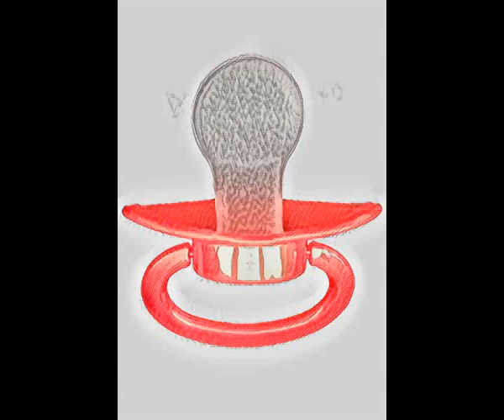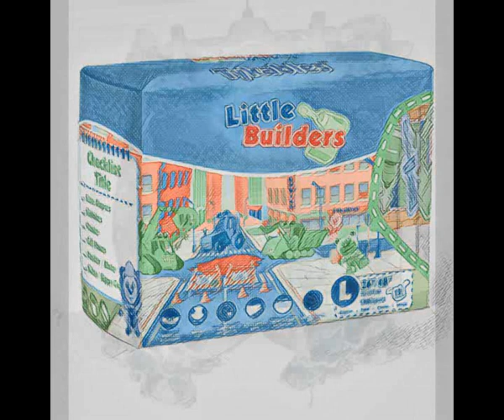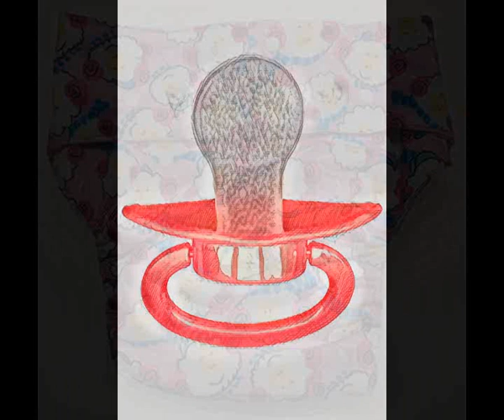Sissy Babykins Summer from Hell Part 3